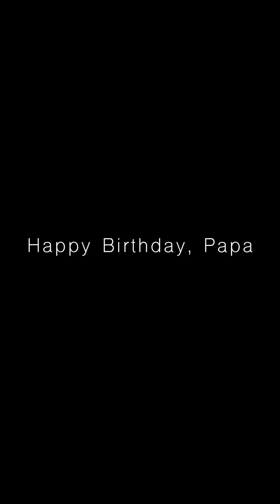Papa's 70th Surprise